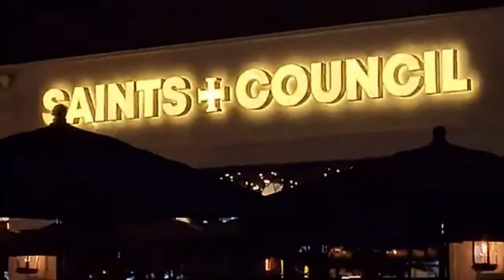Dinner date at saints and council in colonysquare